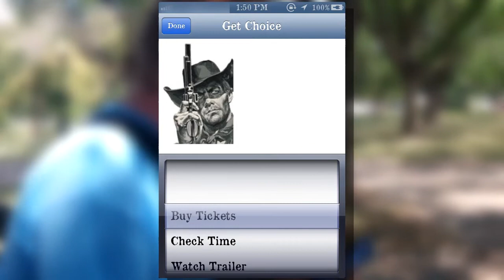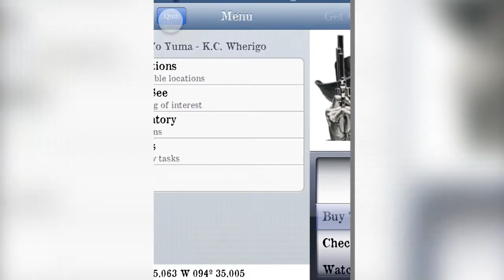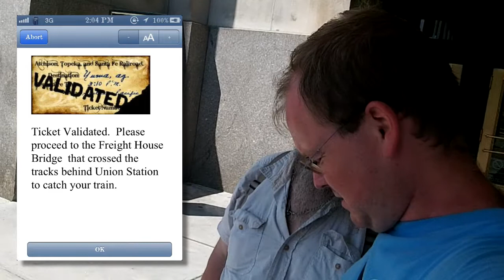3:10 to Yuma WherIGo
A unique WherIGo cache to do while downtown Kansas City around Union Station. The trick is that this cache can only be done between 2 and 3 in the afternoon. Permission granted by the owner.